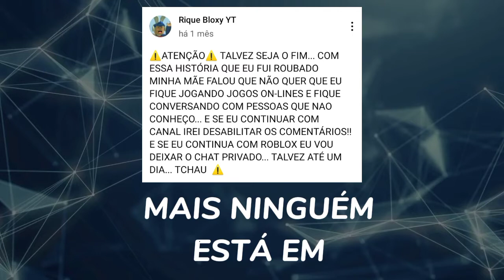AS LUZES ESTÃO ACESSAS, MAIS NINGUÉM ESTA EM "CASA"